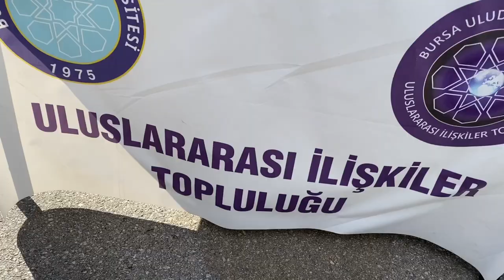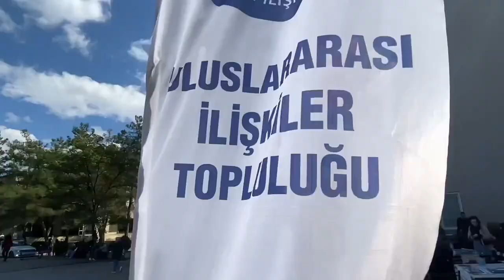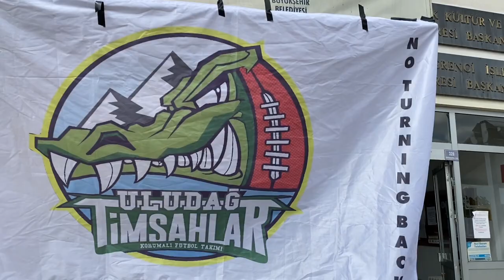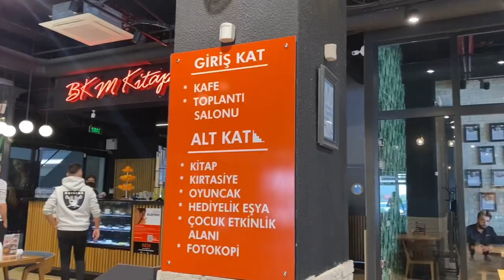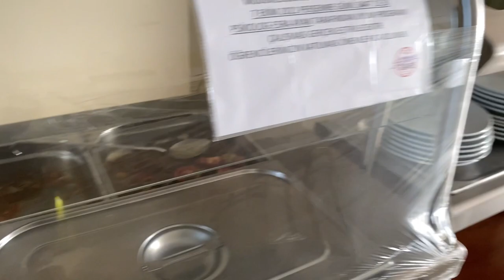vlog1 campus & dorm tour Uludağ University🇹🇷Bursa, Turki. A day in my life | a scholarship student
Hi semua!! its my first day of university as a scholarship student. Vlog keseharian penerima beasiswa pemerintah Turki/YTB. Daily life/University/COLLEGE VLOG | Uludağ Üniversitesi, Türkiye. I cant wait to see you all and upload more of me, misalnya video tips beasiswa, vlog, atau segala jenis video dan sebagainya.

Btw, so sorry if my videos are kind of not smooth alias minta maaf video2 lama ini masi jelek dan banyak kekurangan because i took this video a long time ago and i was so careless about the camera stuff, but i will be better later, thankss😉😉

Kamu bisa tulis di komentar/dm instagram aku permintaan atau pertanyaan apa pun tentang beasiswa atau video lain yang kamu mau!! Thankss!!

ˏˋ GET TO KNOW ME! ˊ,
hi! Im Syafa Ruzdy, im a scholarship student in Turkey, awardee of Türkiye bursları scholarship granted by Turkish government. Im now studying at Uludağ Üniversitesi in Bursa, Türkiye. Besides academics, I also have my love for cinema, filming stuff, dancing, singing, eating, cooking, i also did my part-time jobs as a model for some brands, and other jobs im passionate about, hope you guys will be the same excited as i am on this youtube journey, luv u all!!

stay tune next video yahh see you laterrr guysss yeayy